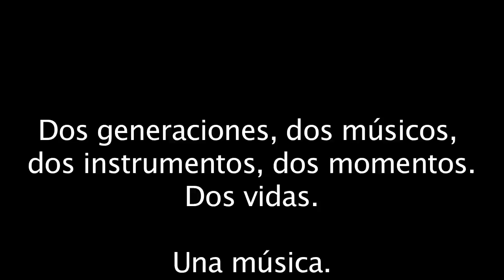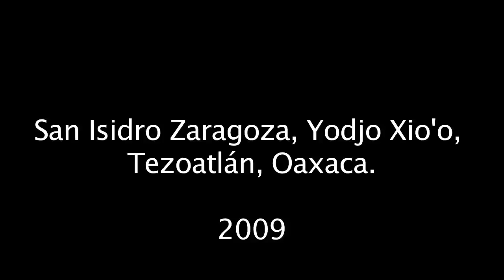sentimiento mixteco .mp4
Dos generaciones de músicos mixtecos tocan Yaa sii, la música alegre.
Don Tiburcio Vázquez y Rubén Luengas: Bajo quinto, Patricia García y Ezequiel Vázquez: Violín. San Isidro Zaragoza, Tezoatlán, Oaxaca.